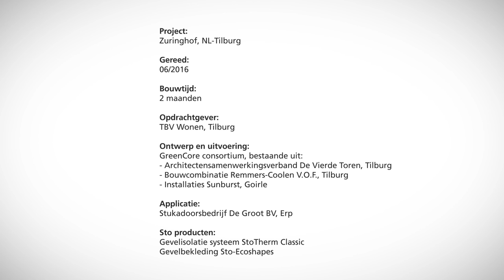Renovatie appartementencomplex Zuringhof Tilburg met Sto-Ecoshapes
in 2016 is het appartementencomplex aan de Zuringhof in Tilburg gerenoveerd naar het Nul-op-de-meterprincipe. Door het StoTherm Classic buitengevelisolatiesysteem afgewerkt met de Sto-Ecoshapes is het een eyecatcher in de wijk.